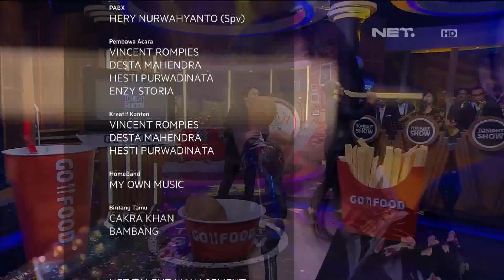Takut Kalah Main PS Lawan Vincent, Desta pun Punya Berbagai Alasan